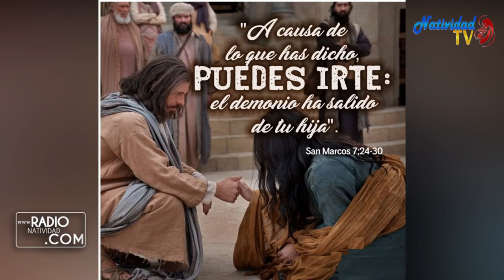EVANGELIO DE HOY | Jueves, 09/02/2023 // Pbro. Juan Carlos Gómez Yánez